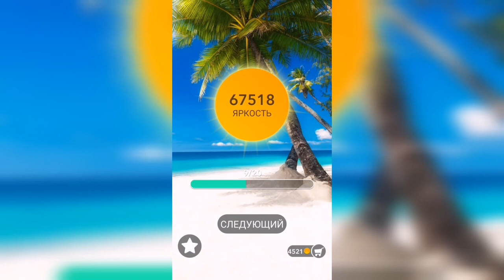Word / Слово Крест: Поиск русского кроссворда / Уровень 1659